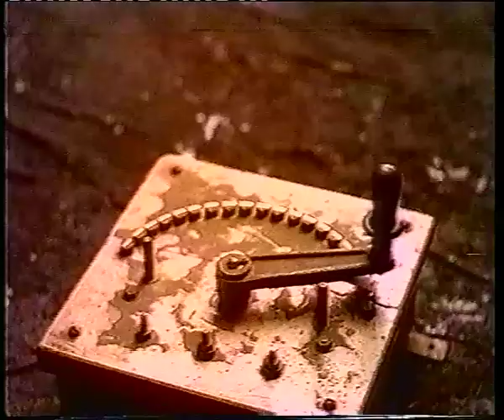Скопје Џез Фестивал 1997 / Прес Конференција